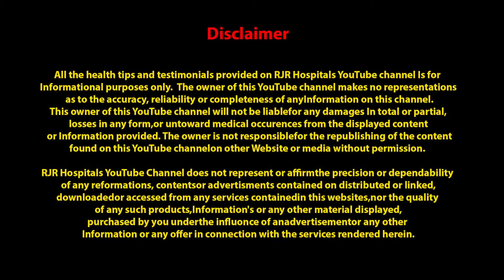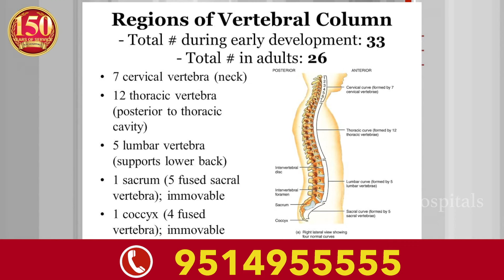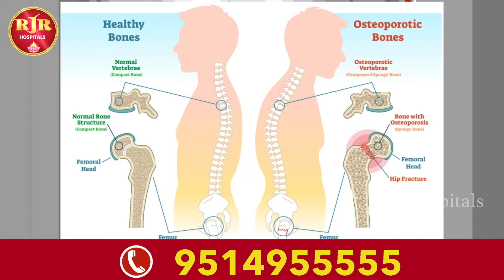"முதுகு வலி" வர இதுதான் காரணம் ! Symptoms & Treatment for Back Pain ~ RJR Hospitals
(RJR Hospitals)
T.Nagar, Chennai-600017.